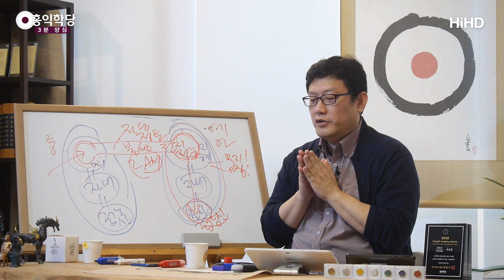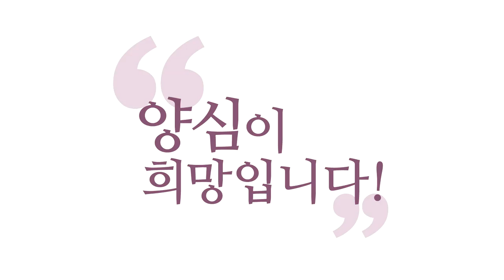[3분 양심] 호흡을 늘리는 비결 _홍익학당.윤홍식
(190414 일요대담) 들이쉬고 내쉬는 걸, 하나님이 내 숨을 통해 역사하는 걸
같이 알아차리면서 동참하는 겁니다.
내 생명을 살리는 이 하나님의 작용에
나도 같이 동참하는 거예요.
숨이 얼마나 중요해요?
들어왔다가 안 나가도 죽고, 나가서 안 들어와도 죽죠?

그니까 이걸 하나님이 날 살려주신다고 감사하는 마음으로
들숨, 날숨 바라보기만 해도 훌륭한 수행이고,
이렇게 바라보다가, 숨에 몰입이 잘되면
깨어서, 숨에 몰입이 잘 된다는 건
호흡만 보고 있는 중에도 신성이 느껴져요.
왜? 나의 현존이 강력해져요.
알아차림이 강력해지니까.
따른 짓 안 하고 요것만 보니까 얼마나 강력해져요?

그 신성의, 신성의 그 어떤 현존 속에서
내가 이제 들숨, 날숨을 하는 거예요.
그러다 보면 호흡이요, 획기적으로 늘어납니다.
왜? 하나님과 한마음이 되면 심파가 고요해지니까
숨이 늘어나요.

그러면 늘어난 숨, 그러니까 조절을 안 해도
숨이 알아서 늘어나요, 원래 관찰만 해도.
숨이 늘어날 때 느껴보면요, 또 달라요.
심신이 변화가 커요.

마음이 고요해지니까 숨이 늘어나고,
숨이 늘어나니까 마음이 고요해지면서,
마음도 변하고, 몸에 변화가 일어납니다.

그때부터 이 몸의 경락에 기운들이 가니까
몸 전체가 기운이 꽉 찬, 충만한 느낌?
호수가 비어있는데 물이 꽉 찬 거 같이
내 몸 안에 뭔가 변화가 일어나요.

그러면 뭘 아셔야 하느냐?
인위적 조절이 아니라고요.
호흡을 알아차리다 보면
짧을 때랑 길 때를 비교해보라고
부처님이 얘기해놓으셨어요, 출입식념경에서.
비교가 돼요.

길 때는, 마음이 고요할 때 길어지고,
기니까 마음이 고요해지고, 서로 상호 작용을 하면서,
몸에도 긍정적 변화가 오더라 하는 걸 알아요.
정신에도 변화가 오고, 몸에도 변화가 오더라.

자 그러면, 고요하게 호흡을 길게 해보는 거예요.
긴 호흡을 유지해 보는 거예요.
그럼 몸에도 또 변화가 일어나요.
그래서 조금씩 더 늘려가 봐요, 호흡을.

그니까 이게 인위적 조절이 아니고,
그게 더 좋다는 걸 하늘이 인도하니까 따라가는 거예요.
그 개념으로 원래 인류가 처음 호흡을 길게 했을 겁니다,
짧게만 하다가.

늘어나니까 또 늘려보고, 늘어나니까 늘려보고,
늘리니까 변화가 더 커지고,
늘리니까 변화가 커지고 해서 따라가 본 거예요.

그러다가 태식이라는 현상이,
단전이 변화하면서 거듭나는 거예요.
내가 육신으로 태어난 게 아니라
에너지의 몸으로 거듭나버리는 현상이 일어납니다.
자연스럽게 일어나요, 여러분!